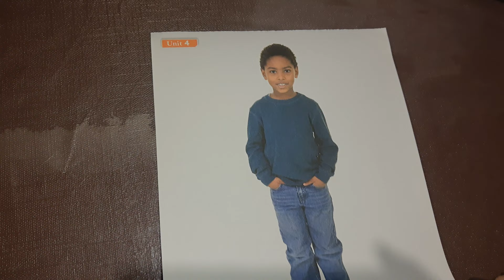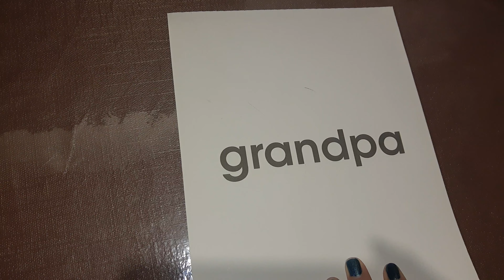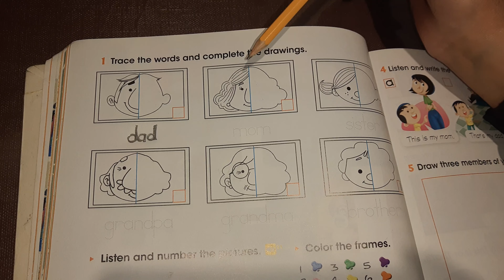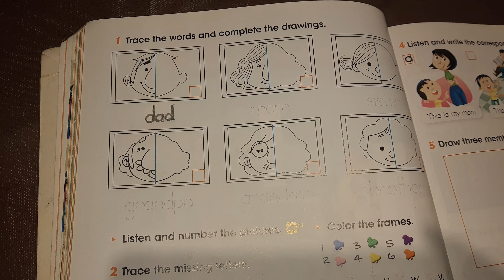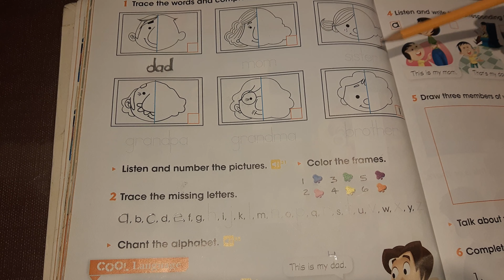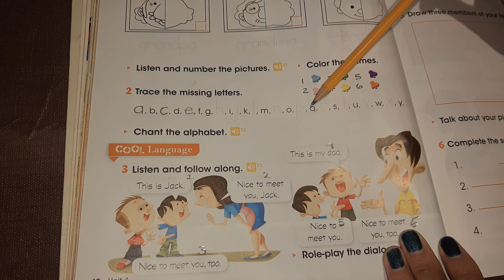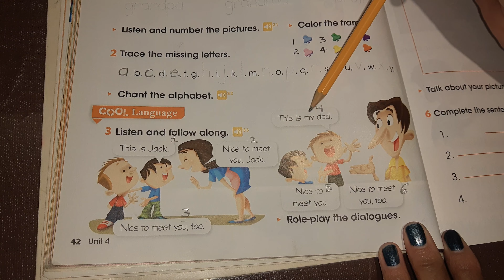1st- grade / Page 42. The family.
English class.
13/01/2021